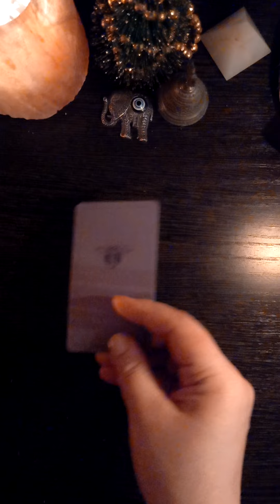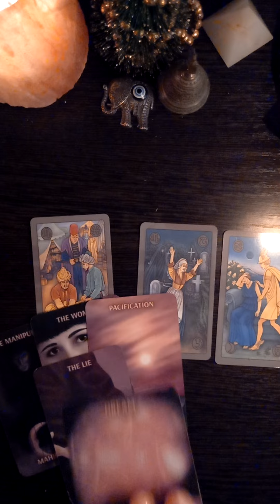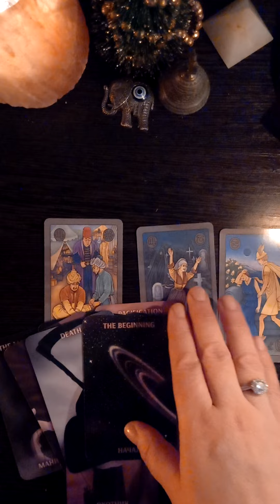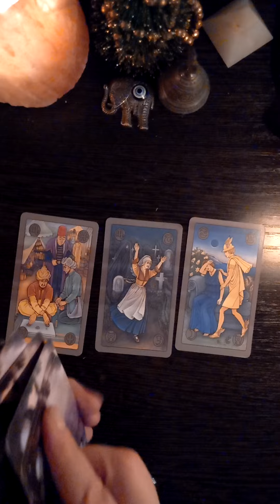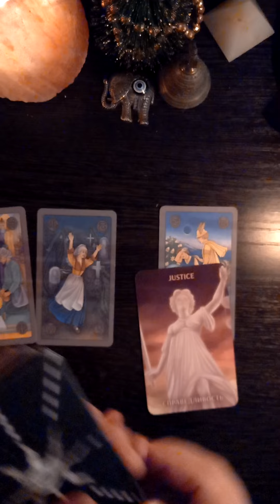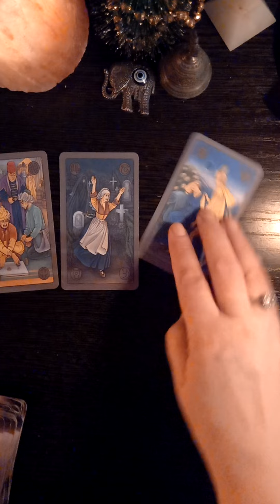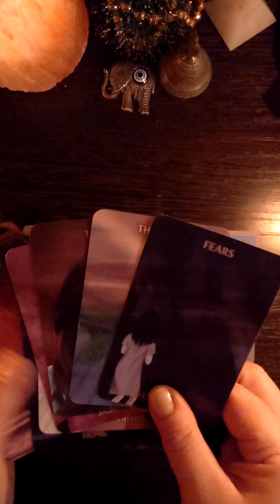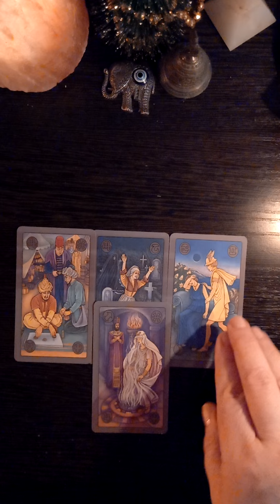Что Вам Нужно Знать❓️Прямо Сейчас💯🔥 таро гаданиеонлайнтаро раскладытаро tarot #